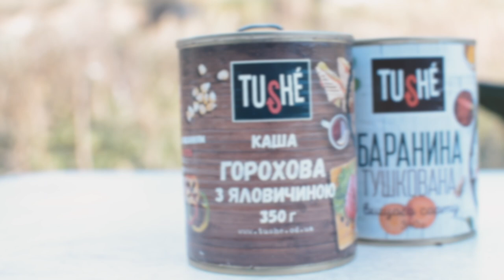Обзор продукции TUSHE: Гороховая каша с мясом.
Познакомившись пару лет назад с продукцией компании TUSHE - не перестаю приобретать её постоянно.
Хорошие, качественные консервы, большой выбор, быстрая доставка.
Очень удобно брать в дорогу. Даже не нужен консервный нож.
Сам люблю и вам советую.
В ролике - обзор на гороховую кашу с мясом.